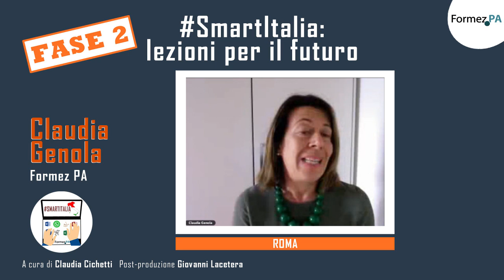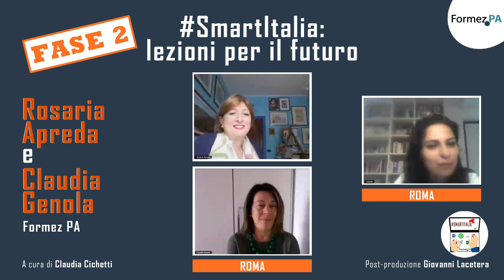SmartItalia: intervista a Rosaria Apreda e Claudia Genola